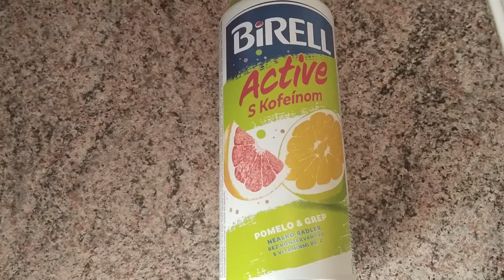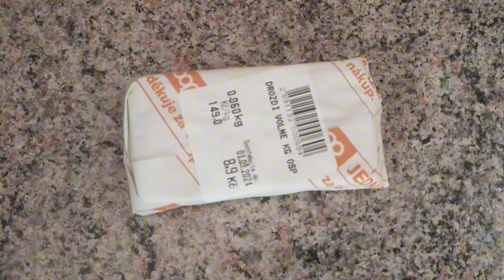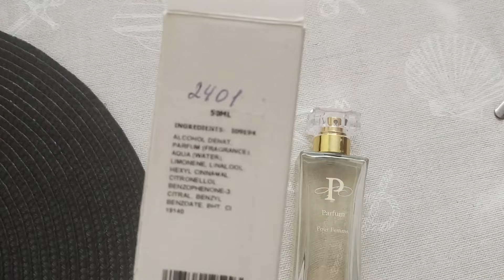Vlog/ vařím pokec a stracené prádlo na stromě 🤦